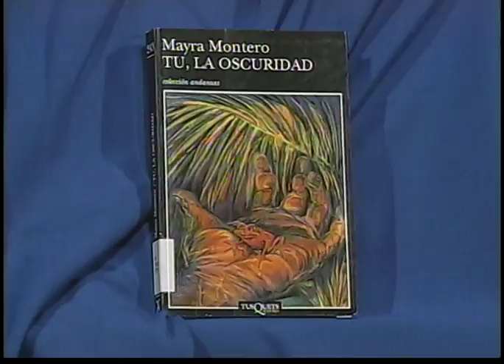Charlando con Cervantes - Mayra Montero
Cuban-Puerto Rican writer, Mayra Montero, sits down with hosts Jose Maria Conget and Raquel Chang-Rodriguez, to discuss her career as a journalist, and her novel “La trenza de la hermosa Luna.”

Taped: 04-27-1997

"Charlando con Cervantes" is a series of Spanish-language literary discussions featuring interviews with Spanish and Latin American writers, artists and filmmakers. In Spanish.  Charlando con Cervantes is hosted by Antonio Garrido, the Director of Instituto Cervantes in New York, and Professor Raquel Chang-Rodriguez of the City College and the Graduate Center, CUNY.

CER97003